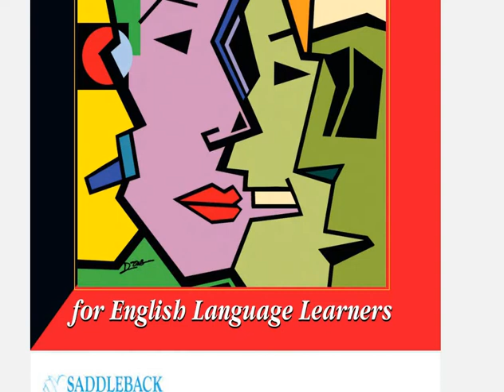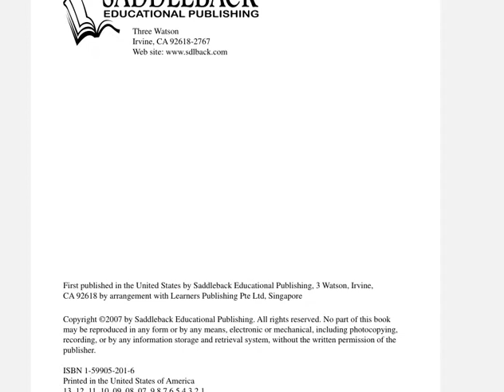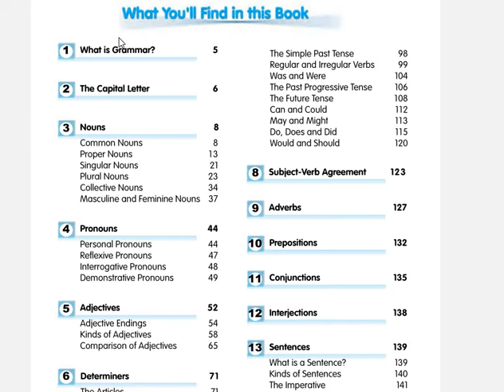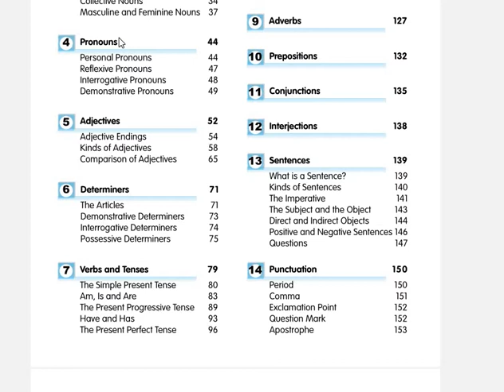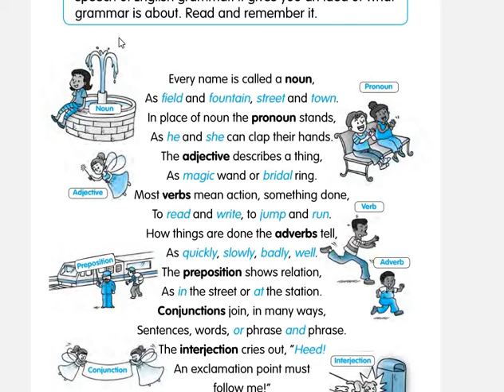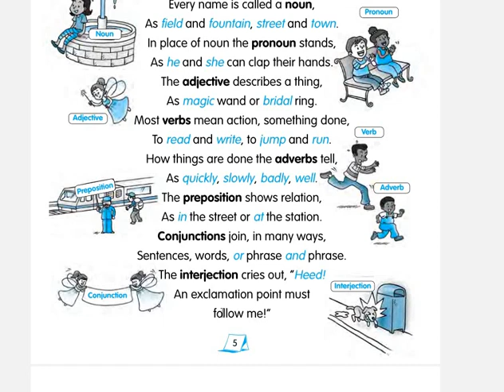Basic English Grammar For Beginners || Lecture 1 Introduction to grammar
This lecture is about introduction to basic English grammar.

Topic
introduction to Grammar
Noun

how you can download PDF format of book
ask me in comments